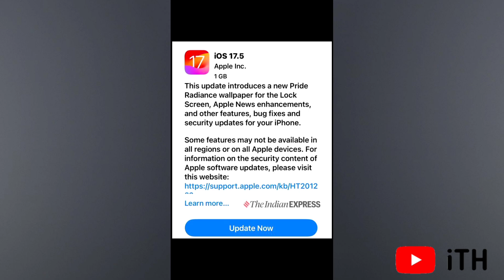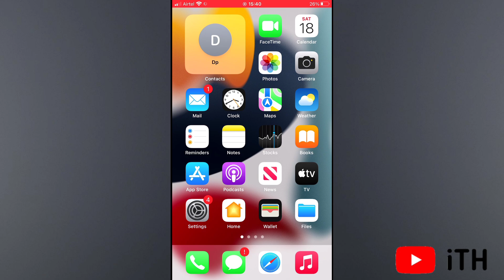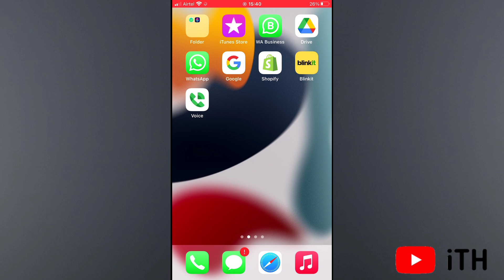iOS 17.5 - Old Photos Back Bug ?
Kya aapke iphone me ios 17.5 update k bad 1-10 year me jitne photos permanently delete kiya vo sab recover huva he ?